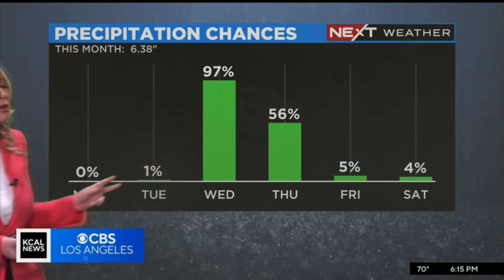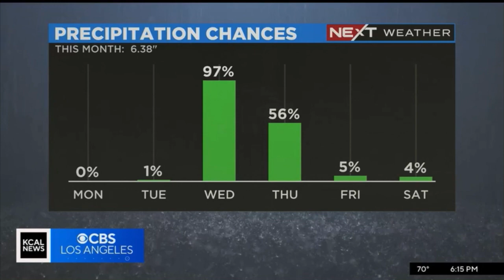KCAL CBS LOS ANGELES EVELYN TAFT NEXT WEATHER MARCH 27